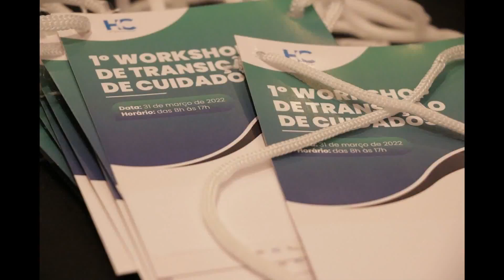1º Workshop Transição de Cuidados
O  evento promovido pela Diretoria Clínica do Hospital das Clínicas da FMUSP com apoio da Superintendência do HCFMUSP - reuniu grupos de trabalho de todos os Institutos para mapear iniciativas existentes, integrar unidades e elaborar projetos corporativos.